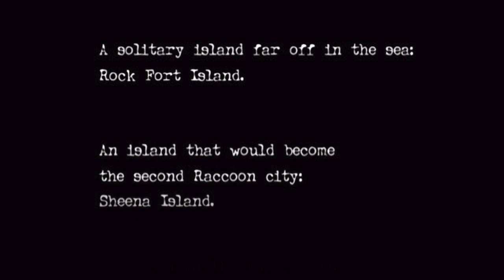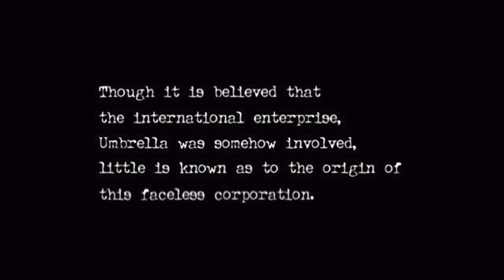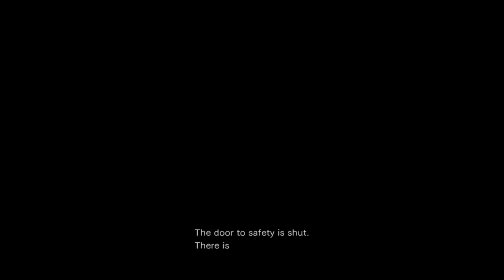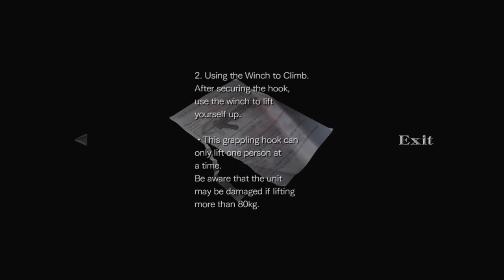The STINGER RELIVES!| RESIDENT EVIL 0 Play through PART 1